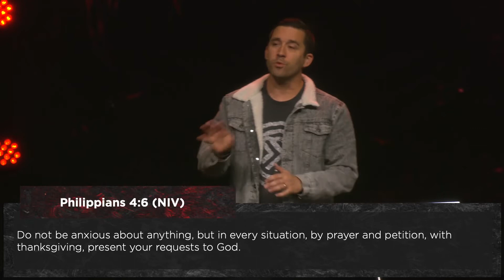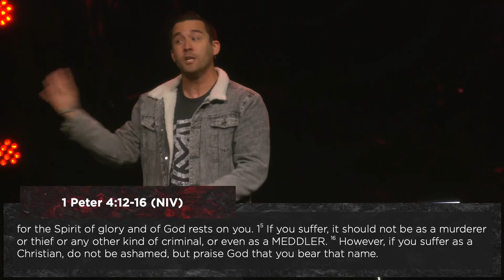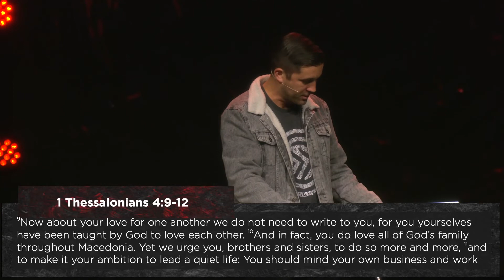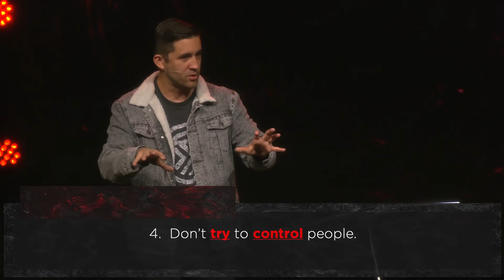Fear of Losing Control | Seth Conerly | Metro Community Church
Thank you for being a part of the Metro Community Church online community. We exist to make Jesus known in communities across the globe and are based in Edwardsville, IL as well as Vandalia, IL. We hope that we can be a resource for you!